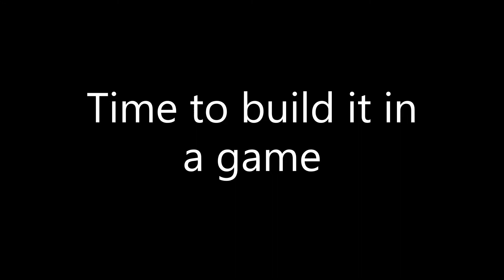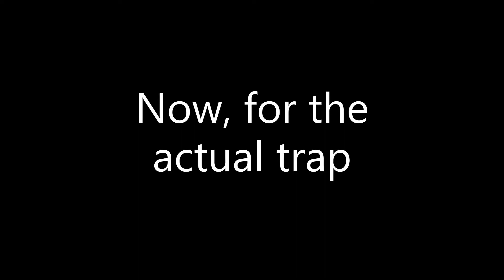STAIRCASE TNT TRAP WITH 31 TNT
Today, my friends and I did a staircase tnt trap with 31 TNT! Thanks to Bandybobcat829 and T0Pgaming for doing it along with me. Go check out T0Pgaming's pov over on his channel.